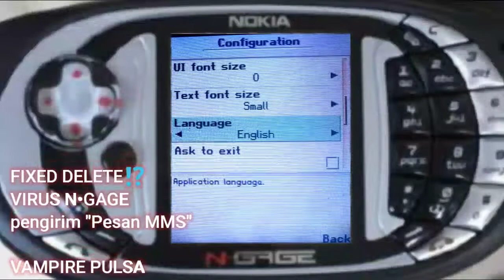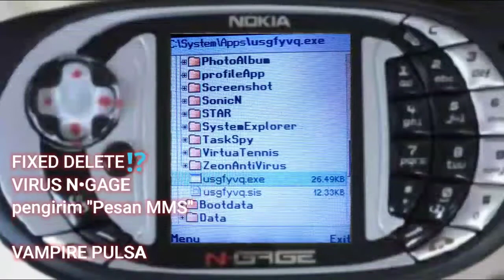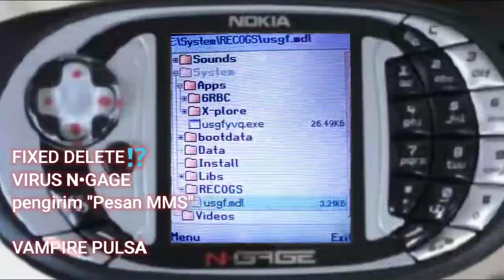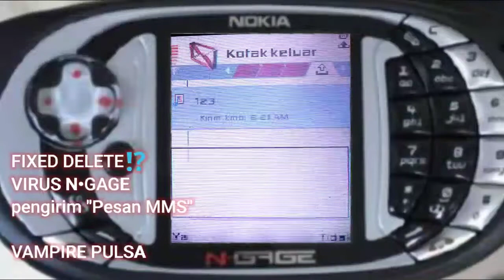DELETE VIRUS SEND MESSAGING MMS😲 | Virus s60v1 & s60v2 | TUTORIAL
thanks to D-ny Channel
Virus s60v1 & s60v2

Biasa nya ada di dlm

C:/system/app & recogs
E:/ sytstem/app & recogs

(file nya d paling bwh dengan nama yg tidak ada dlm aplikasi)

Utk menghapus pakai Fexplorer atau X-plorer

Hapus file dlm app & recogs (file virusnya) | usahakan cepat hapus nya dr dlm app & recogs

Atau

Jika susah di hapus coba set dulu attribute nya

Fexplore atau X-plorer/Virus file nya  options/set atrribute

Pilih :
- Archive : on
- read only : on
- hidden : off
- system : on

Baru pilih hapus
Jika tidak bisa format ulang hp dan memorycard (secar terpisah)

or

thank to Ervanz Arts ID
Pake taskspy, sama xplore

Kill virus yang sekira nya dicurigai, tapi ada timing nya,
Krg lbh kek gini

Tandai virus di xplore, standby di taskspy, baru hapus virus nya serentak di xplore, sambil kill virus nya pada saat running di taskspy

Kurang lebih kek gitu, pernah hapus virus commwarrior, sama sexy lips apalah gitu, berhasil.